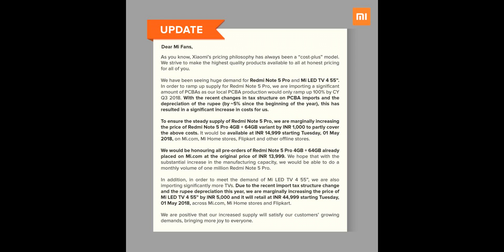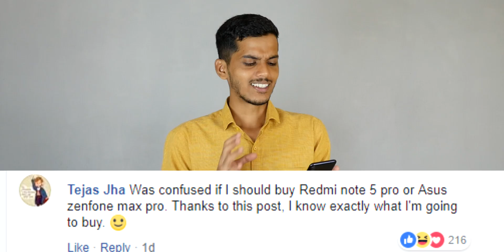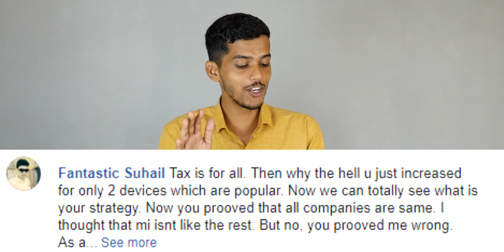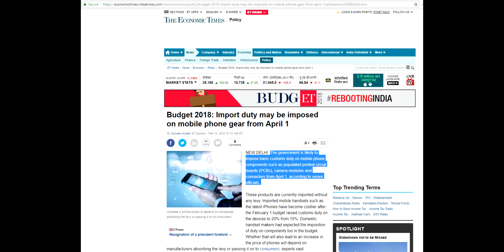Xiaomi hikes prices of Redmi Note 5 PRO & Mi TV 4 55" WHY? Is it still worth it?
★ Google Plus - Who cares lol